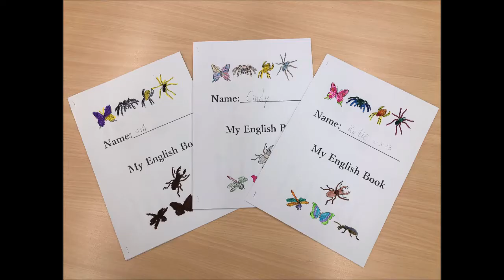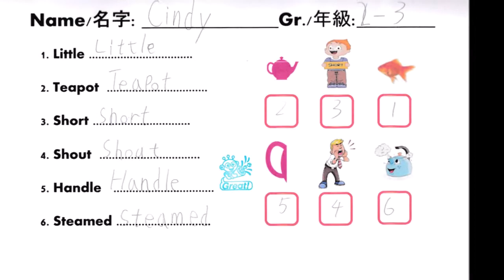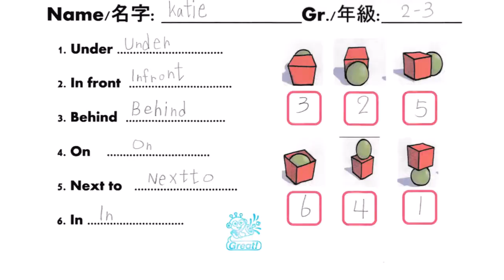Grade 2 First Semester 2020